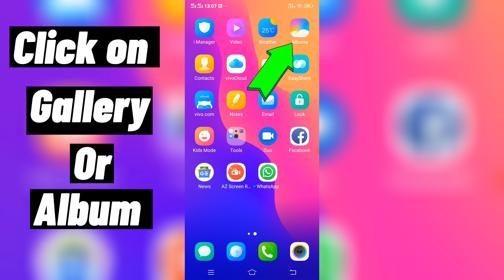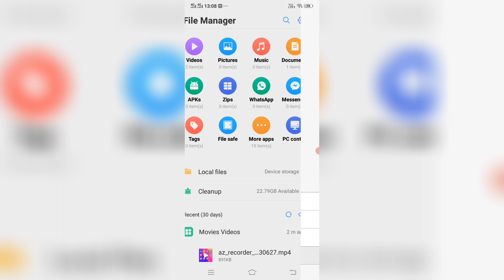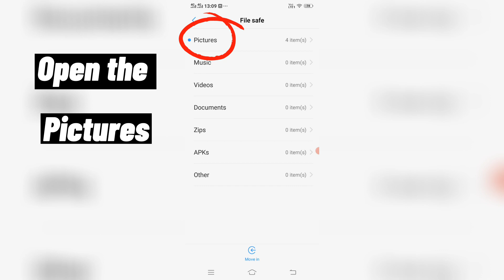How to View Set as Private Photos and Videos in Realme and OPPO (Step by Step)